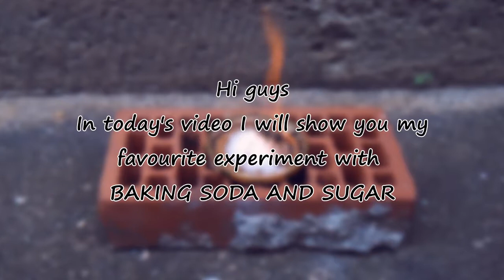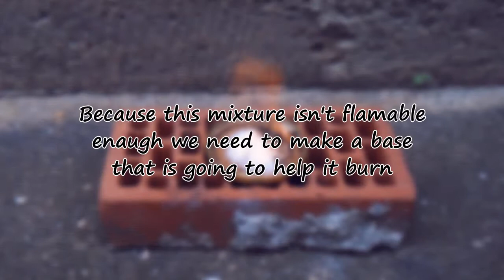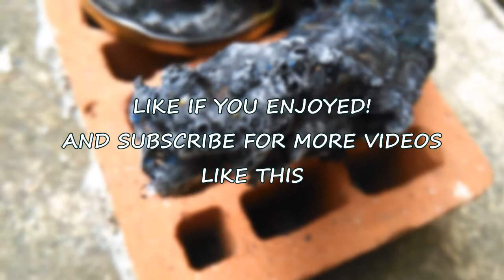Amazing and Cheap experiment| Black snake firework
Today's video is very simple and cheap experiment that only include baking soda and sugar. This experiment is amazing! Peace.

ATTENTION: DON'T TRY THIS AT HOME OR ANYWHERE ELSE, AND DO NOT REPEAT ACTIONS FUTURED IN THIS VIDEO!